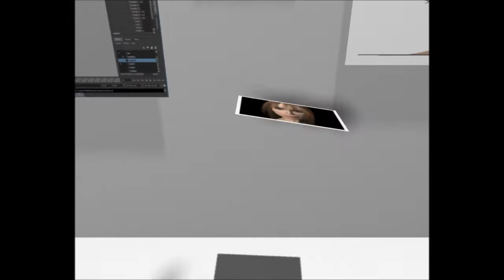Appad: First 3D Animation Maya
Basically I made an animation using maya for the first time.
My Animation is about showing Apps in ipad that people mostly use to communicate and interact with each other.

Song is by the Beatles: All together now